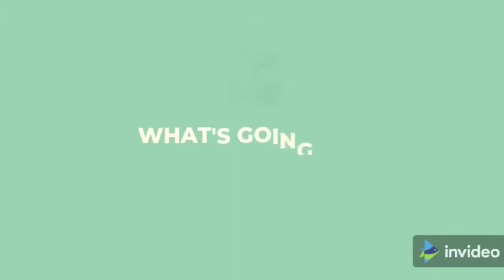My evening to night routine||Indian mom daily busy evening routine